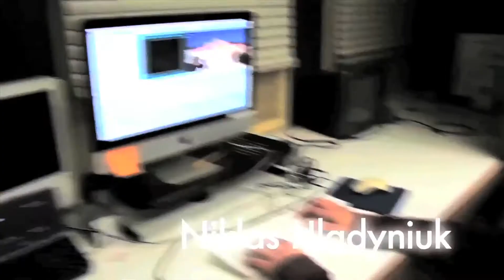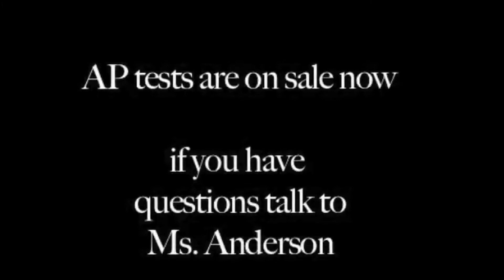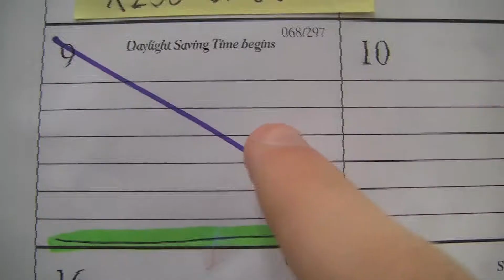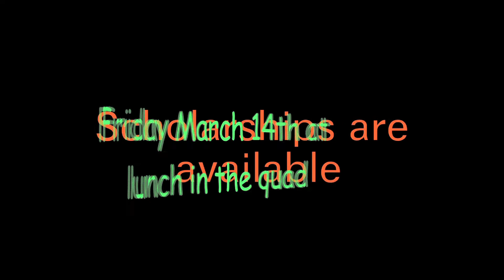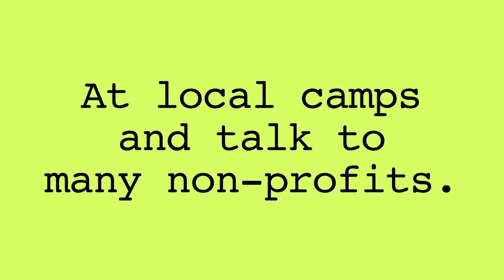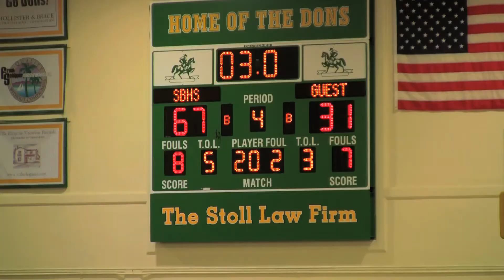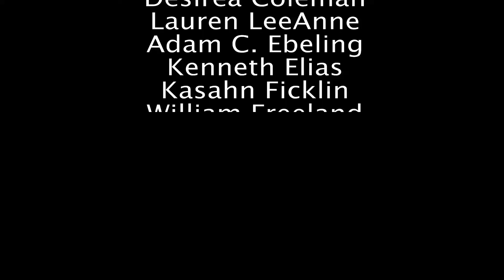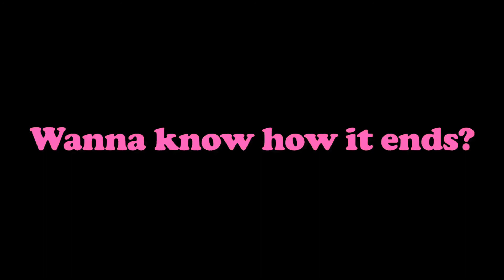SBHS Video Bulletin 3-14-14